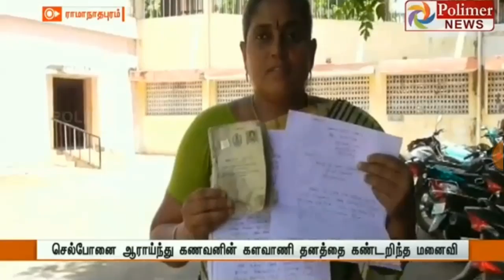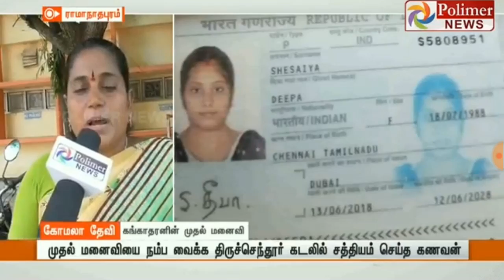Best News 26 July 2019 Marriage Fraud Incident